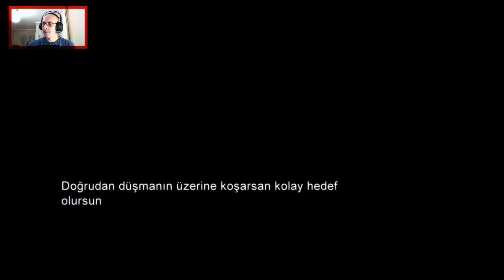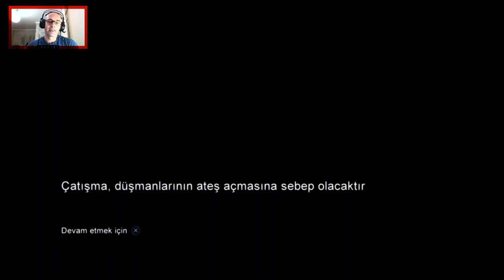Başımız belada | The Last of Us Remastered | #10